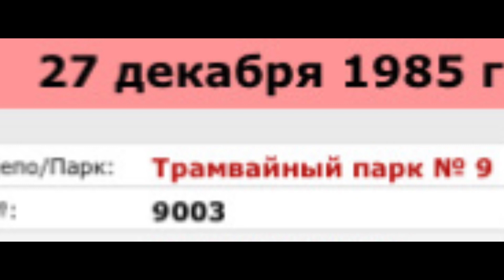🇷🇺«УШЕДШИЕ В ИСТОРИЮ» трамвай ЛВС-66